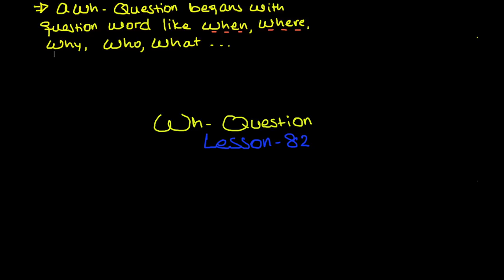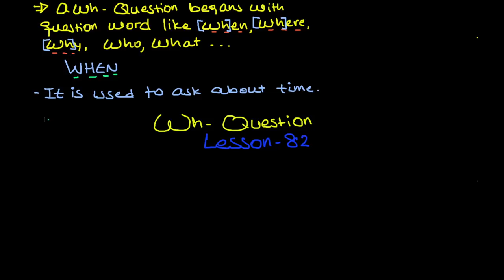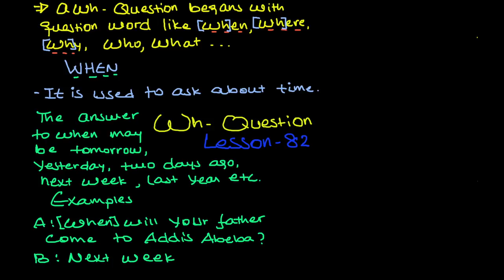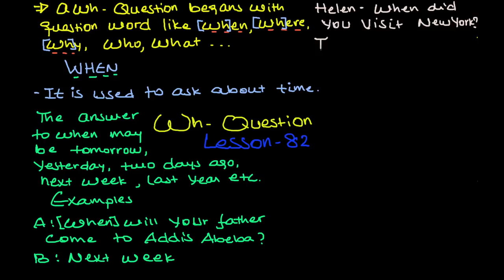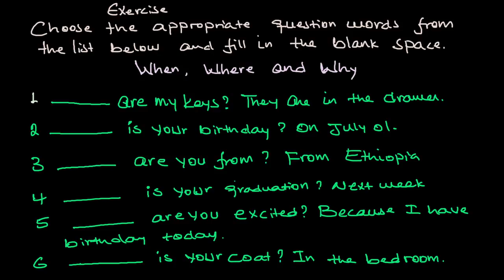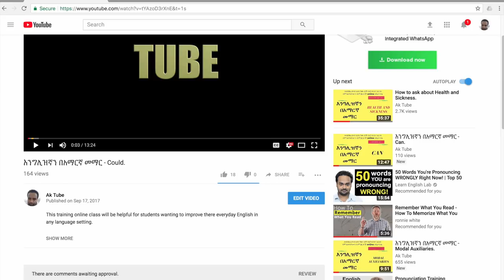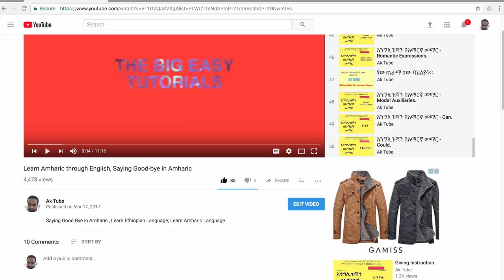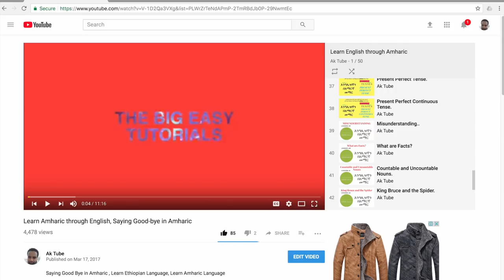Wh - Questions - When - Where and Why?